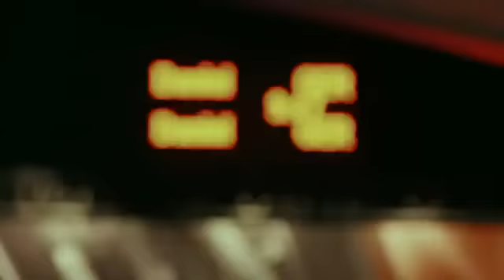Football Nike TV Presents: Nike Mercurial-Zlatan Ibrahimovic-Danijel Manojlovic-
Nike Football TV MERCURIAL PARIS